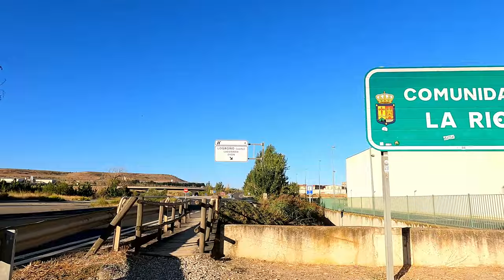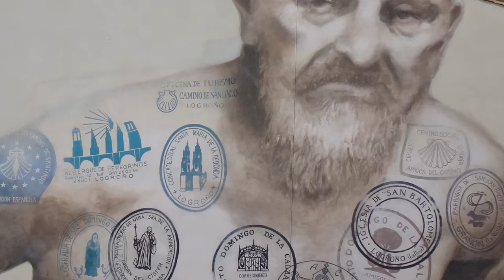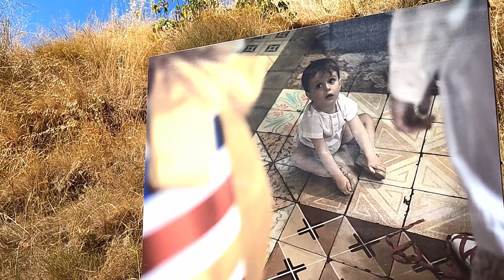Ein Weg - Ein Rad - Ein Ziel - #34 Camino de Santiago (Torres del Rio - Nájera) per eBike [ENG SUB]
Diese Videoserie berichtet von einer zweieinhalbmonatigen Reise per eBike von Koblenz in Deutschland nach Santiago de Compostela in Spanien. Die Tour führt quer durch das ländliche Herz von Frankreich, wobei sich die Strecke an der Via Lemovicensis, dem Jakobsweg über Vézelay, orientiert. In Spanien folgt der Weg dem Camino Francés bzw. abschnittsweise dem EuroVelo.

Die heutige Etappe führt von Torres del Rio zunächst über die Fahrradroute nach Viana, von wo es über den Camino weitergeht bis in die größere Stadt Logrono. Die lange, häßliche  Strecke raus aus der Stadt fällt mit dem Fahrrad leichter als es für Fußpilger ist. Es folgt eine Fahrt durch die schönen Weinfelder der Rioja bis nach Nájera, gelegen am Fuße eines roten Felsenkliffs.

Viel Vergnügen!

Musiktitel:
Who we are now - Will Harrison
Grease Monkey - Will Harrison